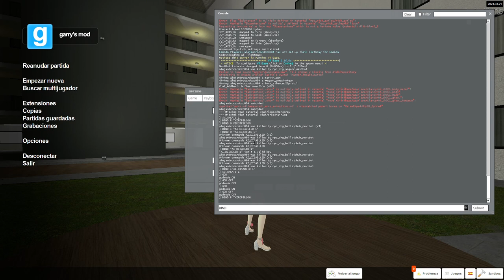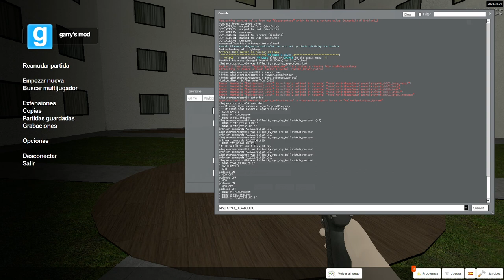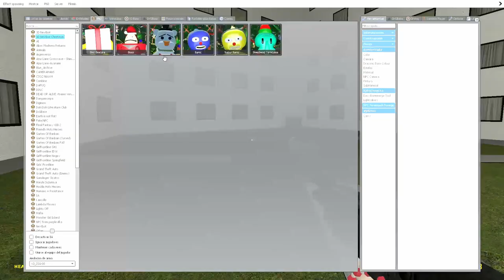Garry´s Mod | TRUCOS, TIPS Y CONSEJOS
Trucos:
SV_CHEATS1

BIND X THIRDPERSON
BIND X FIRSTPERSON

BIND X "AI_DISABLED 0"
BIND X "AI_DISABLED 1"

BIND X BULLET_TIME